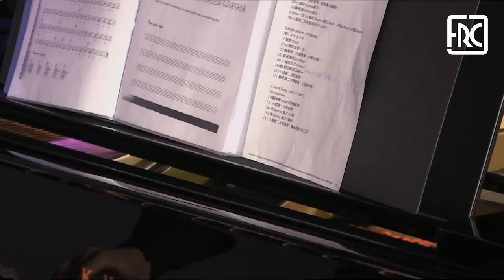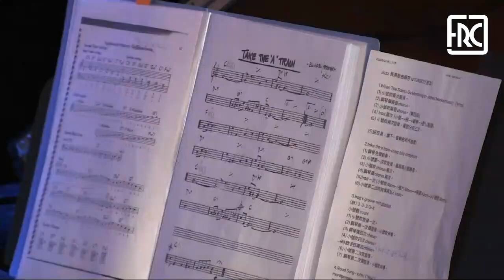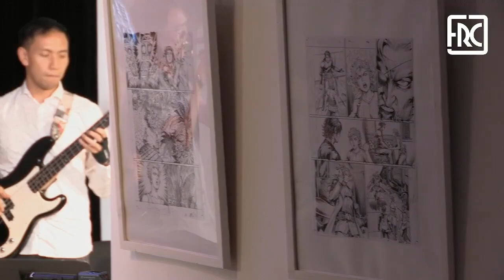2024.08.24 – Saturday Night Jazz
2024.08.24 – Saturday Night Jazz